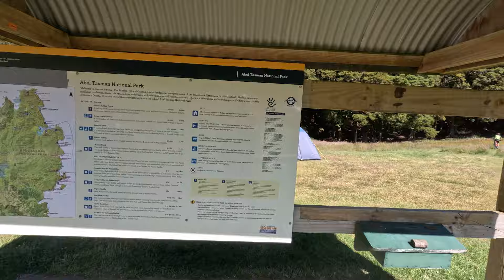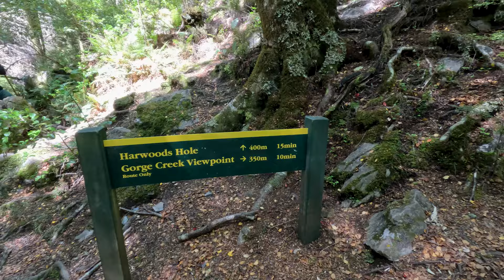New Zealand වල ලොකුම Sinkhole (අගාදය) එක බලන්න ගිය මාරාන්තික ගමන | New Zealand's Largest Sinkhole.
Embark on an awe-inspiring journey through nature on the walking track from Canaan Carpark. As you traverse the beech forest, marvel at the breathtaking limestone rock formations that gracefully frame your path.

Follow the left-hand branch at the junction to encounter a natural wonder – the deepest vertical shaft in New Zealand, plunging a staggering 176 meters. This enlarged sinkhole unveils an underground river that gracefully emerges, eventually joining Gorge Creek and flowing into the majestic Takaka River.

Caution is paramount as you approach the edge of the hole; there are no barriers, and peering into the depths of the shaft is not possible.

Enhance your adventure by including a side journey along the right-hand branch at the junction, leading to the Gorge Creek Lookout. Revel in exceptional views of the Takaka Valley and Gorge Creek from this vantage point. Allocate an additional 20 minutes to climb back and return to the junction from the Gorge Creek lookout.

Exercise care on your way to the lookout, as the track navigates sharp limestone rock formations.

Getting There:

Embark on your exploration by following an unsealed 11 km side road from State Highway 60, near the top of Takaka Hill, leading to Canaan Carpark. This starting point offers convenient amenities such as a campsite, toilet facilities, water, and an orientation sign.

Know Before You Go:

The culmination of your adventure is Harwoods Hole, where vigilance is essential, particularly when accompanied by children. This captivating yet perilous site demands extreme care. Only those experienced in caving should consider entering the hole, adhering strictly to the guidelines for both Harwoods Hole and Starlight Cave. Get ready for an unforgettable expedition into the heart of New Zealand's natural wonders.